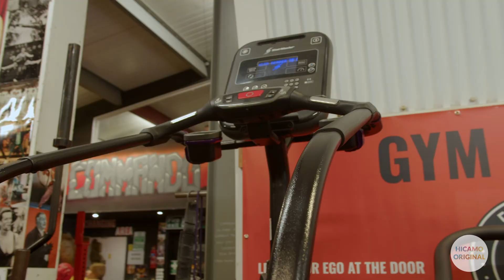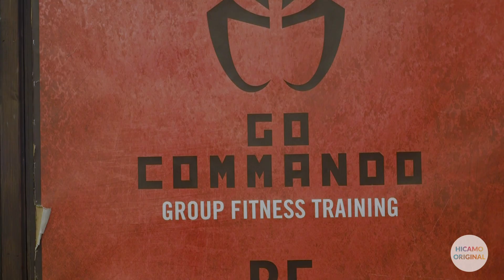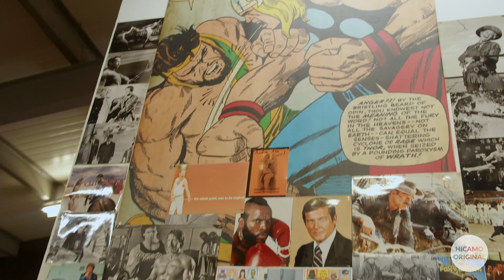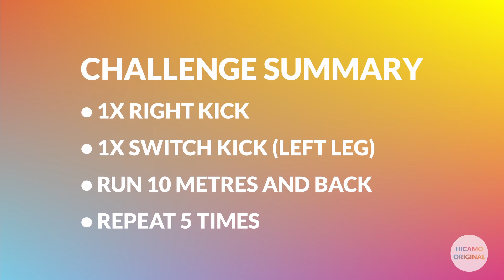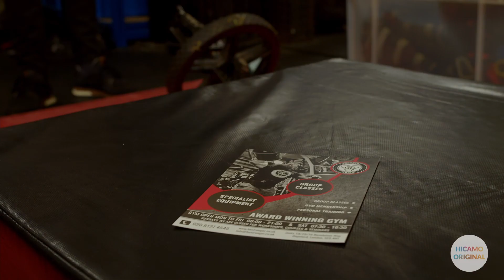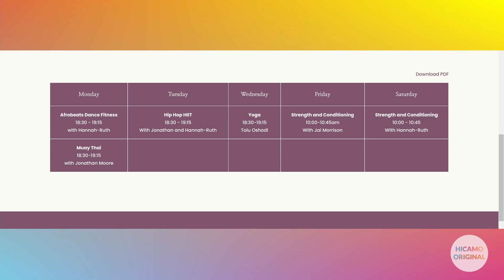"All I knew was to win" | HICAMO BTS | Jonathan Moore Founder of Sayaw Limited and Personal Trainer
Hana sat down with Jonathan Moore the Founder of Sayaw Limited.

Jonathan shares his journey on becoming a personal trainer, Muay Thai coach and business owner. He gives advice and insight on how to become a personal trainer, what makes a good PT, what it’s like running your own business, and more.

00:00 Intro
01:20 Qualifications and attributes you need as a PT
03:36 What is Muay Thai?
04:47 BTS CHALLENGE
06:14 How did you get into Muay Thai?
08:06 Salary expectations?
08:46 Managing your business during COVID-19 pandemic
09:20 Favourite thing about being a PT
10:18 Outro